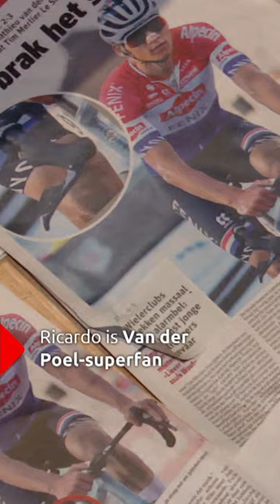Fan der Poel 🚴‍♂️💛